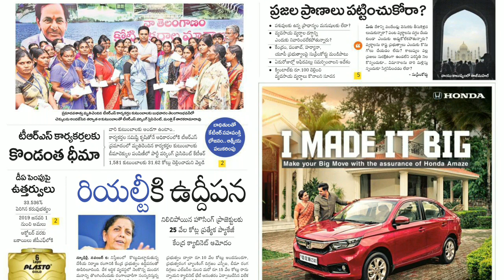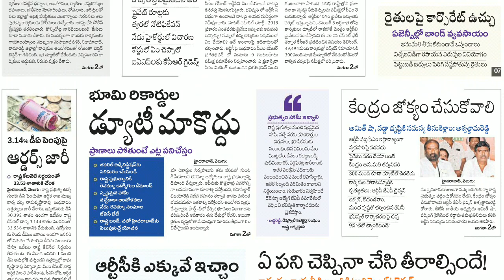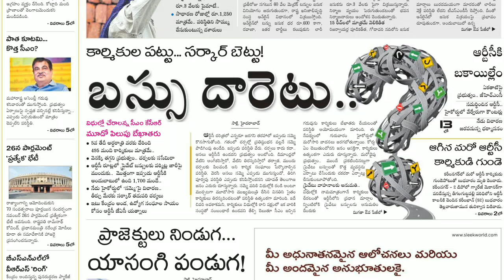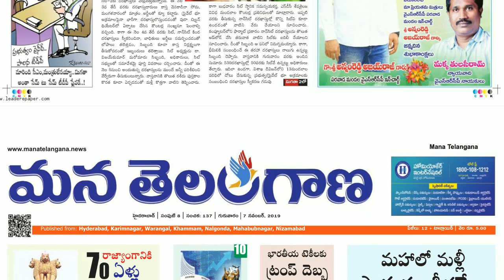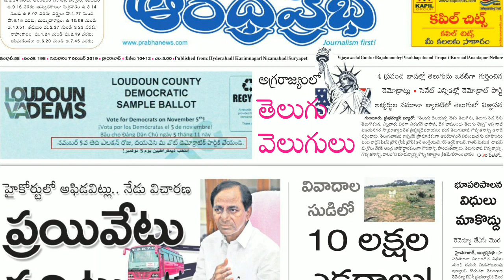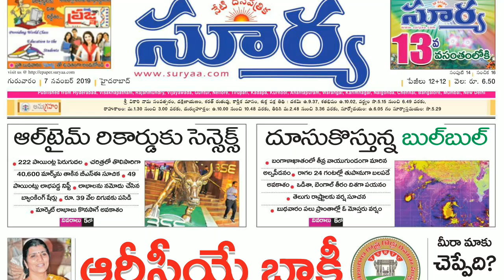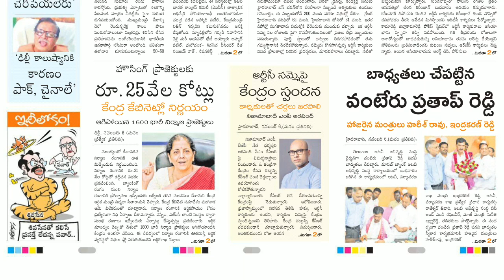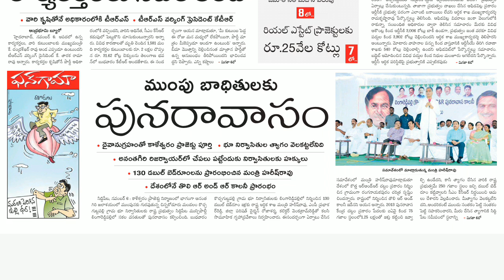All Telugu Newspaper Today 07-11-2019 Telangana